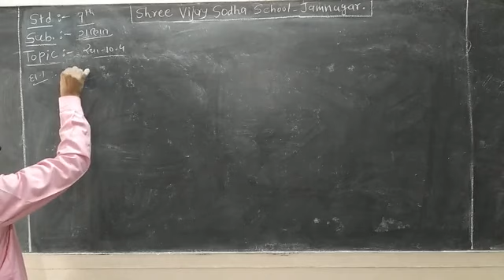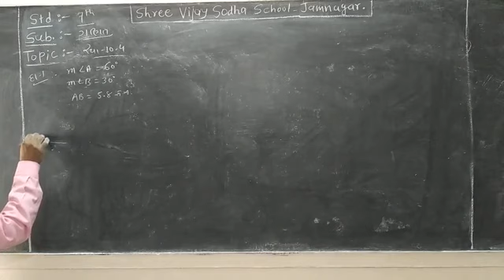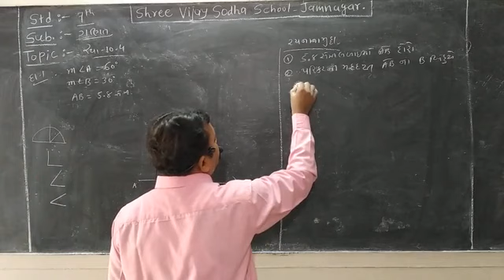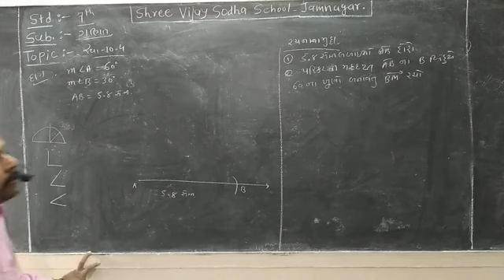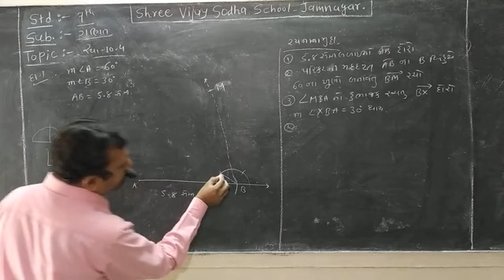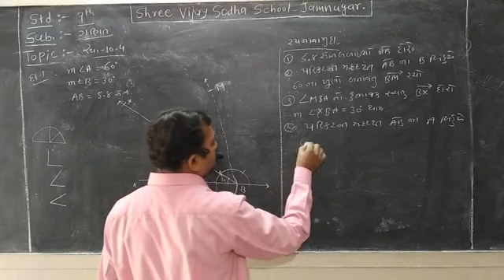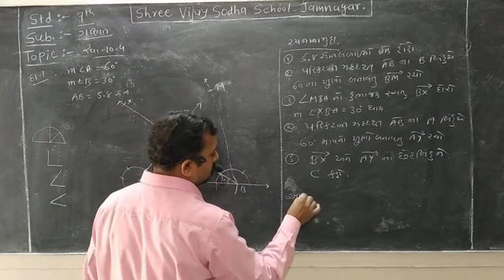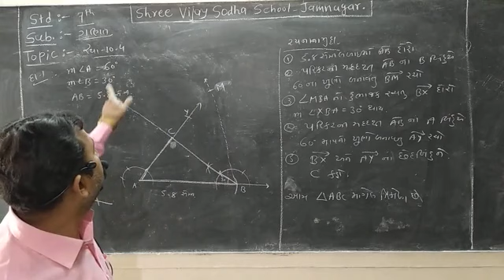STD 7 Mathematics